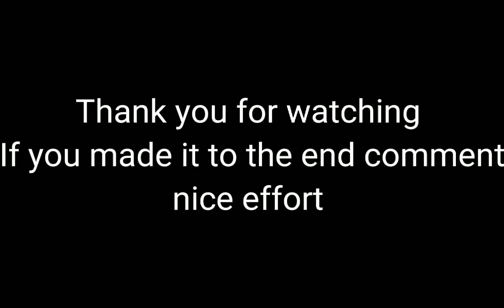Roblox: Squid Game Gameplay #2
Noob player series

👍 If you like this video, drop alike